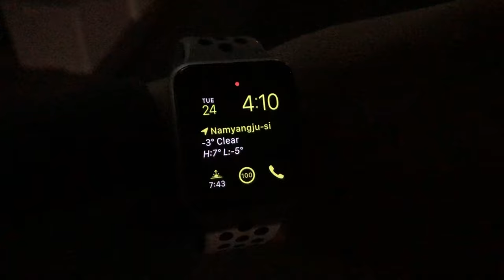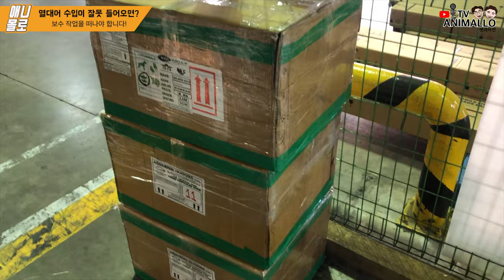관세사가 퇴근한 이후 열대어가 수입되면 어떻게 될까? [애니몰로TV]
안녕하세요.

오늘은 열대어 수입 과정 중,
관세사가 퇴근한 이후 열대어가 수입되면 어떤 과정들이 있는지 담았습니다.

국내에 어떠한 물건이 들어오기 위해서는 관세사를 통해서
정확한 통관 절차를 거쳐야 하잖아요?
그런데,
살아있는 생물들! 특히 1분 1초가 중요한 이 열대어들이
관세사가 퇴근한 시간에 도착한다면?

어떤 과정을 거쳐야 할까요?

애니몰로가 아쿠아프로와 함께 했습니다.
열대어 수입 현장으로 가시죠!

안녕하세요!!!

테드 & 디케이